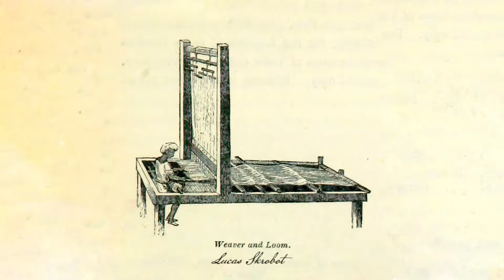Curses, Karma, and Blessing | Weaver & Loom [E073]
There are three states of being we can live under.

Curses: Do good get bad.

Karma (Well REAL Karma is something different and we cover that): Do good get good, do bad get bad.

Blessing: Do bad get AWESOME. (you know the first that seems to have everything turn to gold around her)

We talk about which are you and I might be living under? And how to get to the BLESSING!

Be a change maker, weave your destiny, own the future.